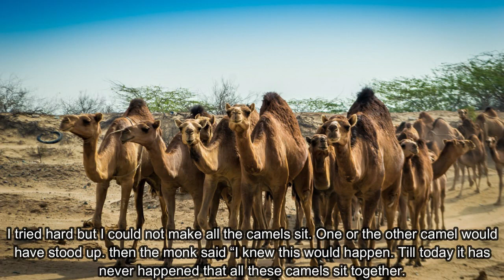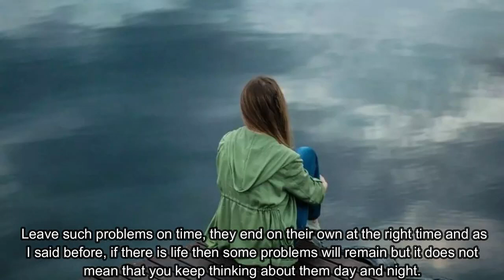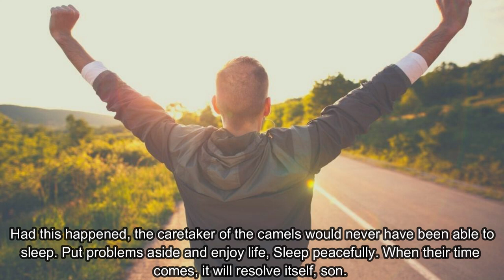You Will Learn To Keep Your Problems Aside And Enjoy Life | Hundred Camel Motivational Story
This is an inspirational story of hundred camels. This story will teach you how to keep your problems aside and enjoy the life to the fullest. I hope you will like this short motivational story.